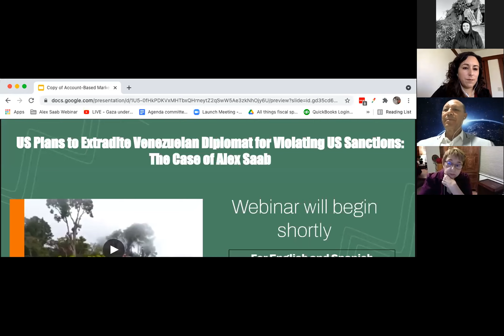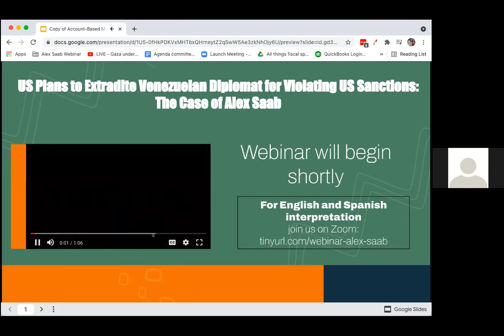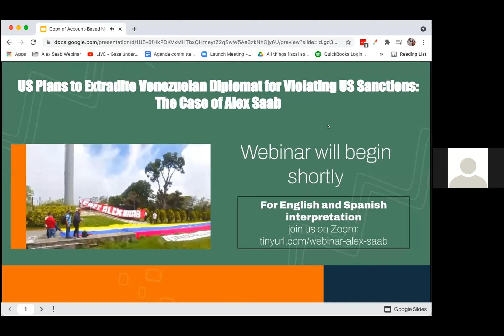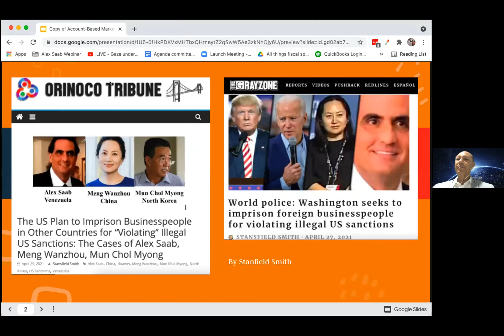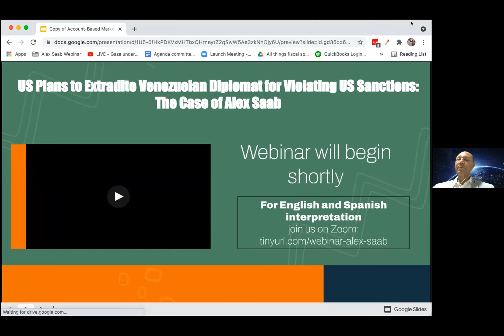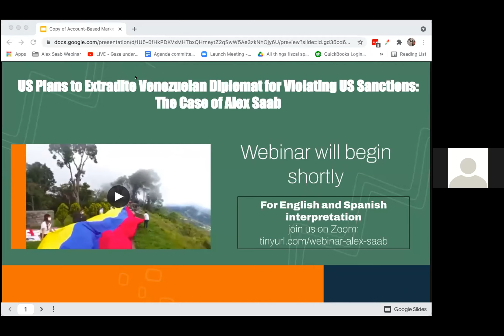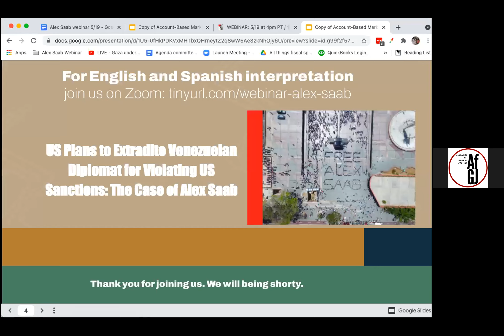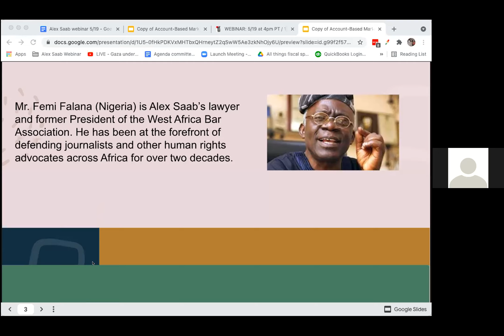Webinario 19 de Mayo: Abogado de Alex Saab: "Cómo Estados Unidos mata de hambre a los venezolanos"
"Planes de EEUU para extraditar a diplomático venezolano por violar las sanciones de Estados Unidos: el caso de Alex Saab"

Este seminario web presenta a dos de los abogados de Saab, Geraldo da Cruz Almeida de Cabo Verde y Femi Falana de Nigeria, además del abogado canadiense de derechos humanos John Philpot, y la activista estadounidense experta en sanciones estadounidenses, Sara Flounders.